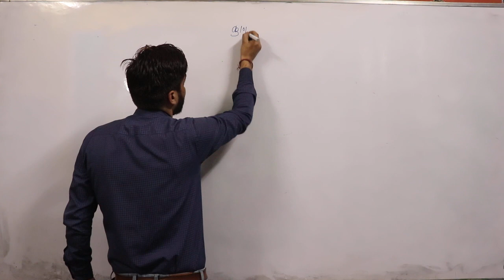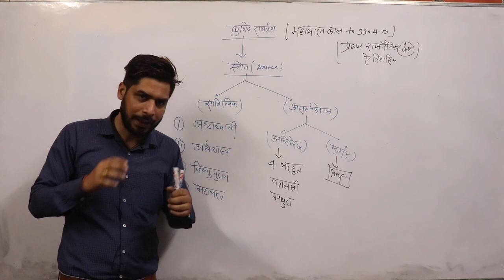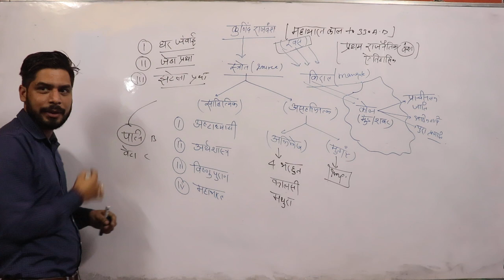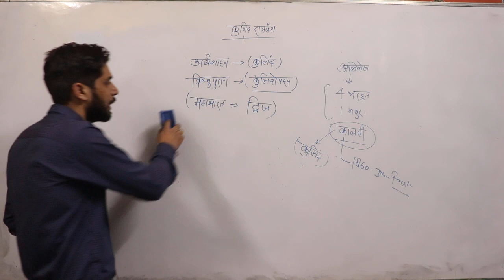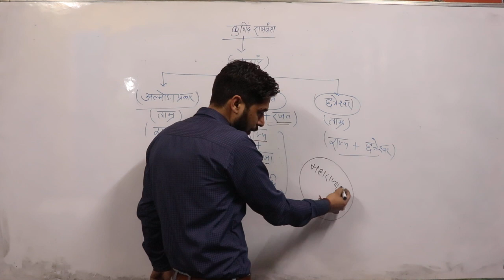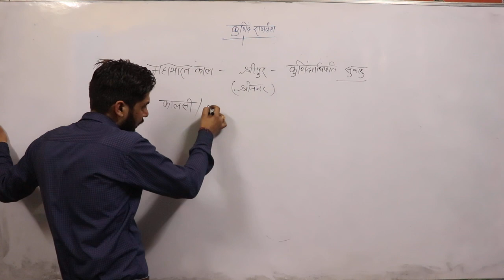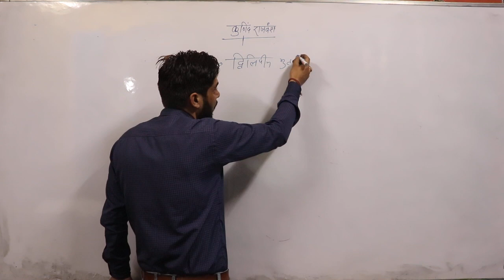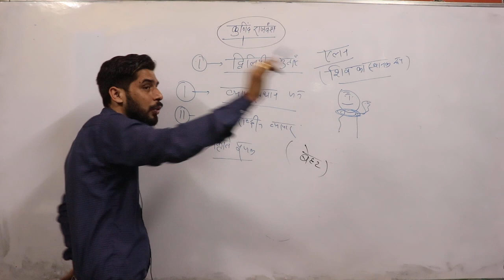कुणिद वंश Kunind by Gaurav Bhatt uttarakhand history lecture